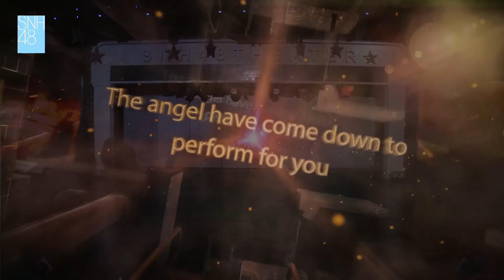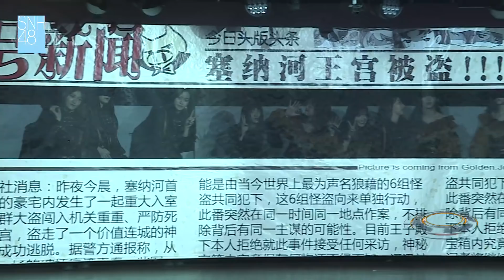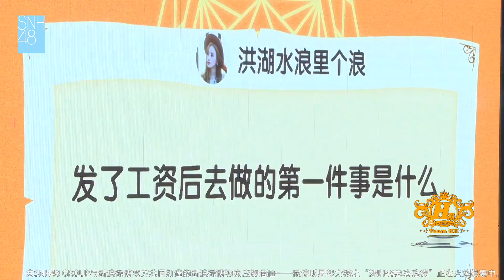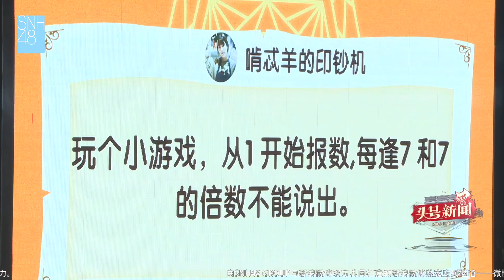《头号新闻》蒋舒婷、曾晓雯拉票公演 SNH48 TeamHⅡ 20180718